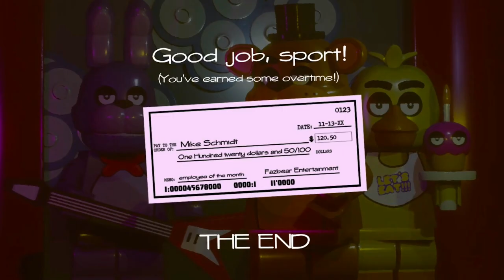Night 6 sucks Lego Fnaf #5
In this episode, things get really intense and we struggle for power and keep having to slam the doors shut.

[Steam] -You Must Own FNAF 1 on Steam to play LEGO FNAF